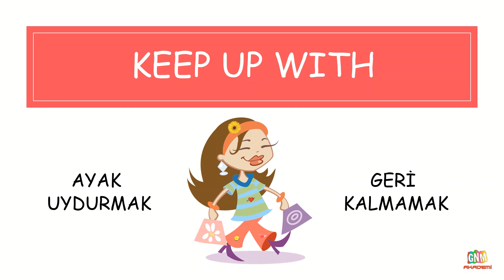93. KEEP UP WITH (Phrasal Verbs)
Phrasal Verbs Tüm Liste

'İngilizce Kelime Kartları' Facebook grubumuza da bekleriz.

Etiketler;
Phrasal Verbs,
phrasal verbs ezberleme,
phrasal verbs in english,
İngilizce Öbek Fiiller,
Yds Phrasal Verbs,
GNM AKADEMİ İNGİLİZCE,
keep up with,
keep up with meaning,